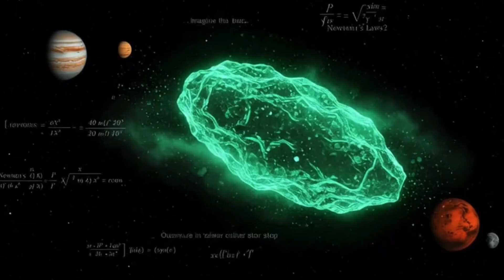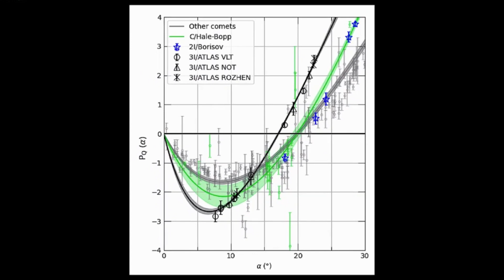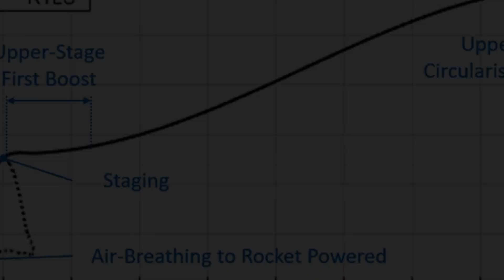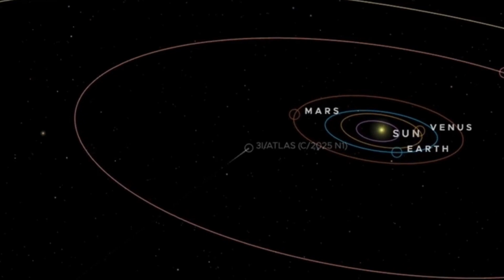3I/ATLAS Is NOT LEAVING ...It’s Staying in Our Solar System!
UNITED STATES

Welcome to STAR BEYOUND — your digital observatory for space, science, and the mysteries of the universe.